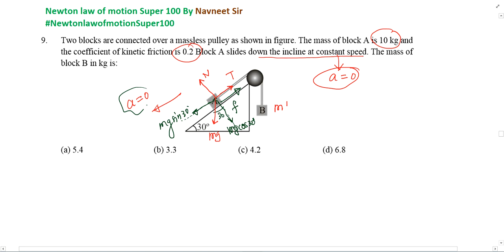Two blocks are connected over a massless pulley as shown in figure The mass of block A is 10 kg and